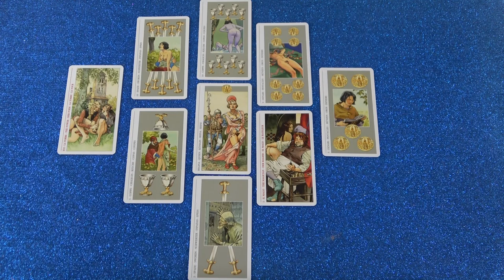Mi a terve veled kapcsolatban?